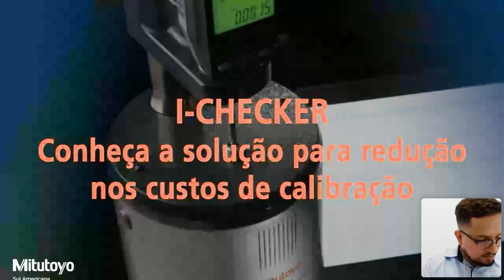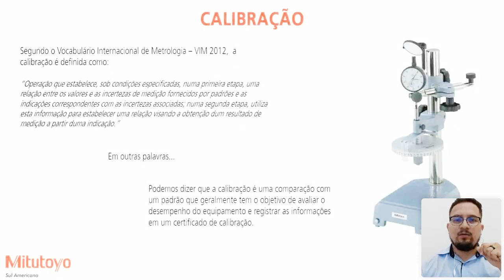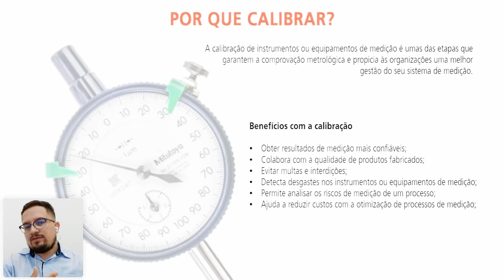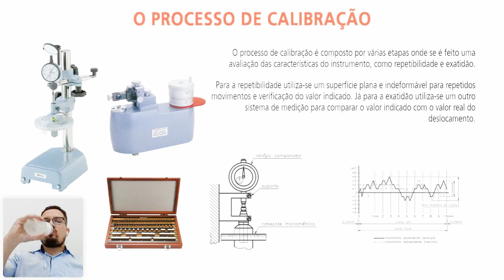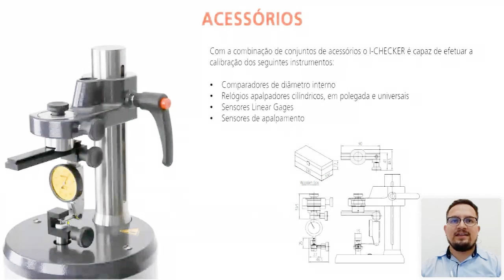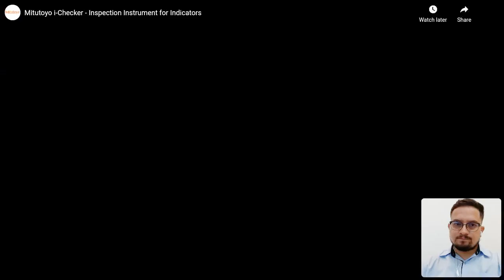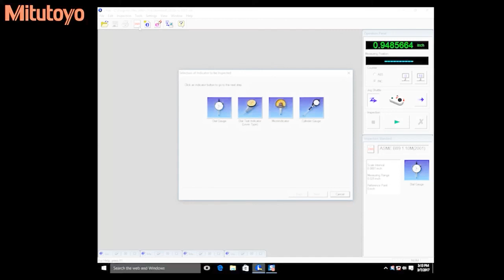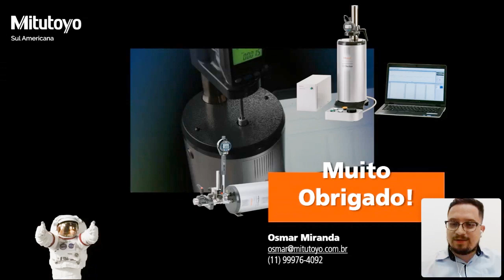Webinar Mitutoyo: I Checker Conheça a solução para a redução de custos na calibração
Mais um webinar para você conferir!

Só a Mitutoyo oferece a s melhores soluções em produtos e serviços de metrologia dimensional, contando com alta tecnologia totalmente pronta trazendo a conectividade em rede, integração, controle de resultados em tempo real, modernizando a produção nas indústrias. Disponibilizamos mais de 5 mil produtos, desde o desenvolvimento, fabricação de instrumentos e equipamentos, calibração, medição de peças, treinamento e projetos especiais, além de profissionais altamente qualificados para atender nossos clientes.

📌Certificado de participação (para quem assistir a transmissão ao vivo)
📌Totalmente gratuito
📌Chat ao vivo para tirar dúvidas